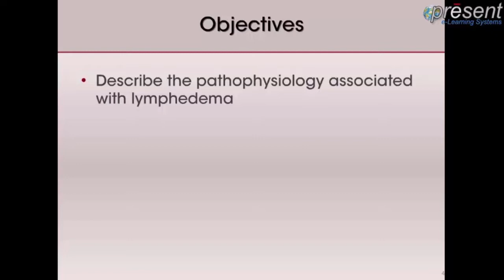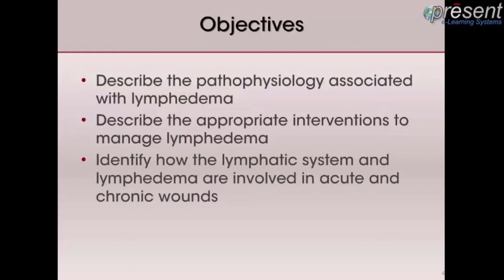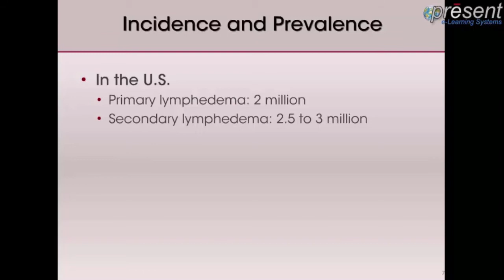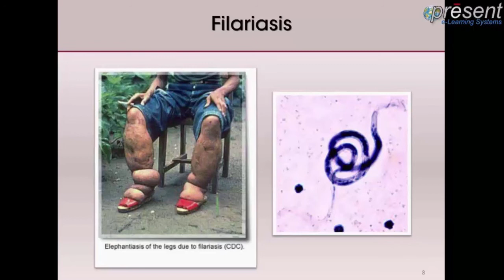Lymphedema: The Hidden Epidemic - Part 1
Instructor: Heather Hettrick, CWS,MLT,PhD,PT

Unlike swelling and edema, lymphedema is a true disease with underlying pathology. Specific interventions are available to manage lymphedema, yet an accurate diagnosis is essential so the plan of care can be developed accordingly. This presentation will review the pathophysiology associated with this disease, describe the examination and assessment techniques used to diagnose lymphedema, and detail the management and intervention techniques of Complete Decongestive Therapy for life long management of this incurable condition.

Target Audience:
Nurses, Therapist, and other health care professionals who care for patients with wounds, ostomies, and incontinence.